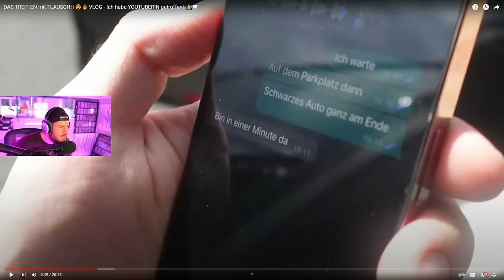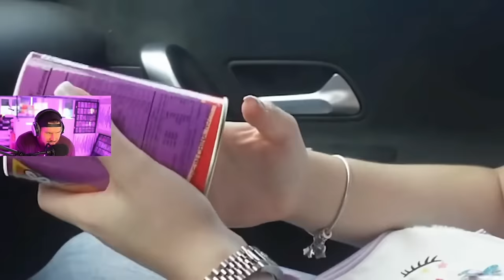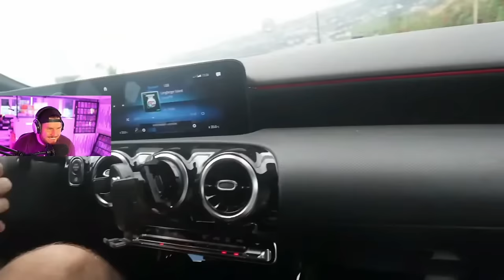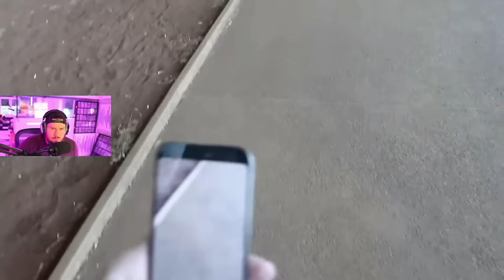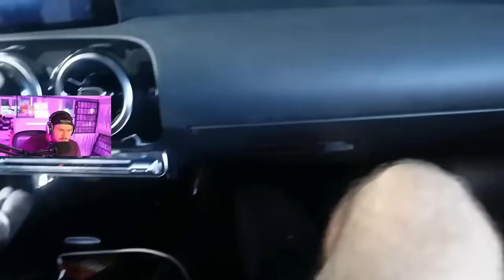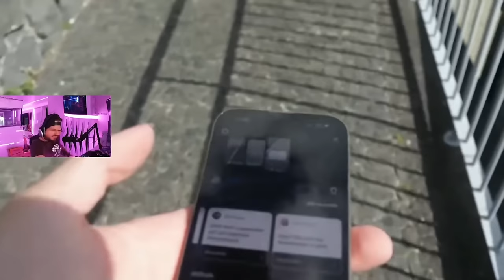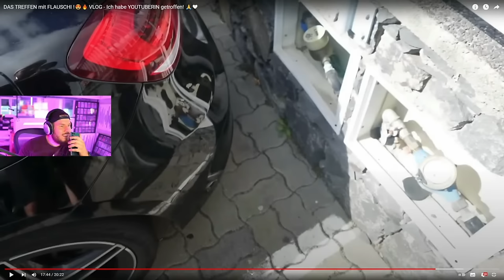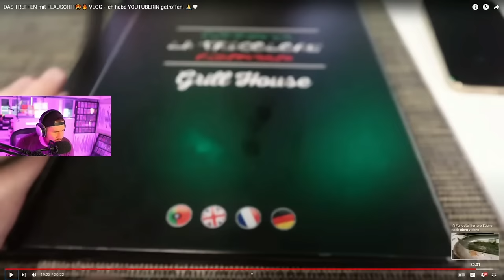ich LEAKE CANDY SORRY!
ich zeige euch wie candy aussieht!